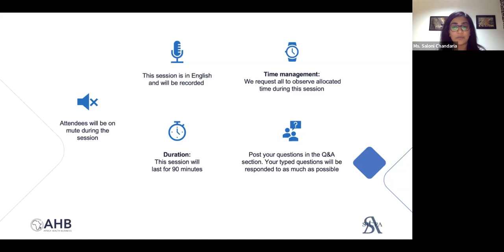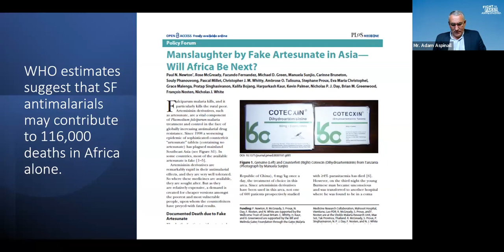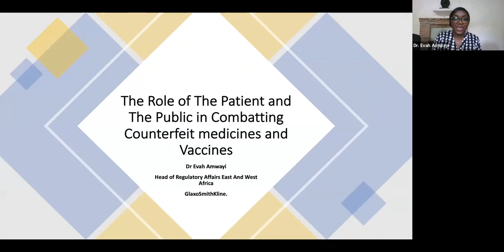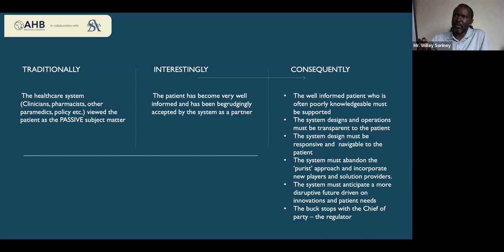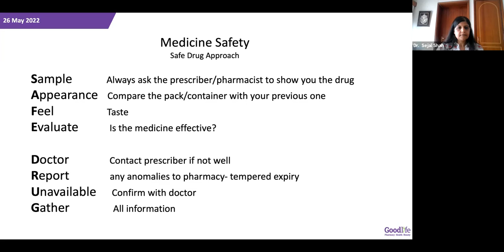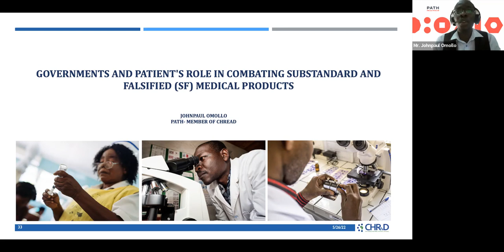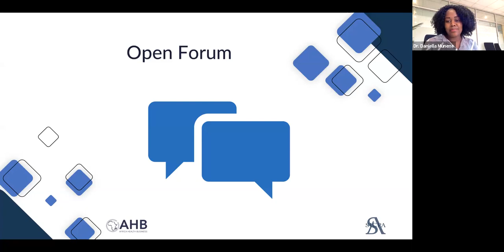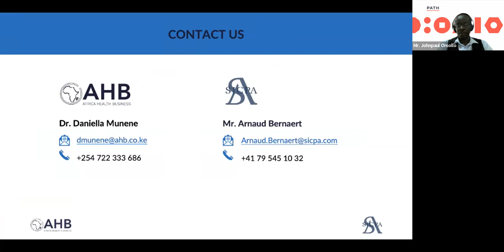The Role of the Patient and the Public in Combatting Counterfeit Medicines and Vaccines.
Counterfeit drugs take income from consumers and drug companies, and also pose health hazards to patients, including death.The webinar was co-hosted by Africa Health Business and Sicpa to explore the patient's role in combating counterfeit medicines and vaccines.